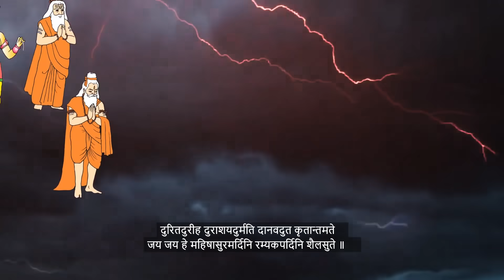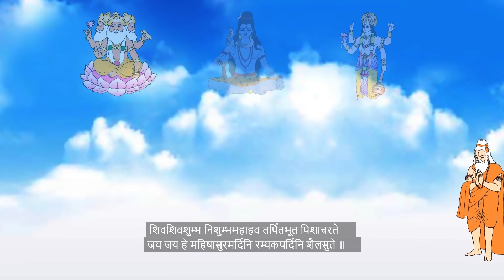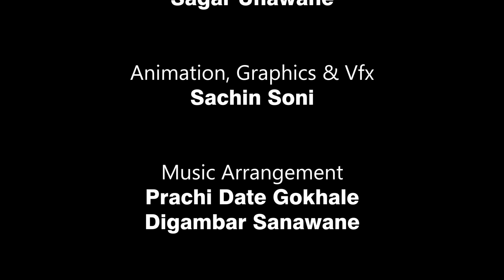Aigiri Nandini With Lyrics | Mahishasura Mardini | महिषासुर मर्दिनी स्तोत्र (Animated/Cartoon Video)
Like an Animation song?

Aigiri Nandini (Mahishasur Mardini) is a peaceful chant that will south soothe Your soul.
This mantra is a devotional song that is devoted to all the avatars of Devi maa.
This video song is an animation about the war which happened between the evil asuras and Devi maa. This war is the reason behind the Nava Durgas and Navaratri.
This mantra is one of the most listened songs during the period of Navaratri.
The best way to cool your mind is to listen to the Aigiri Nandini Devi mantra song.
Jay maa kali, Jay Maa durga,Navratri 2021.

Mahishasur Mardini Stotra - Aigiri Nandini - has been an inspiration to the young and elderlies. We tried to tell three adventure stories of Devi Ma - Mahishasur Mardini in this animation Video.
1. Shumbh Nishumbh were two Danavas who were demolished by Ma Durga
2. Raktbeej was a special Rakshas who could clone itself with a single drop of his blood if it touches the earth, Kali drank all his blood before it touches the earth and killed him.
3. Mahishasur was the asur who was blessed with many Siddhis from lord Brahma was troubling devas and rishis. Ma Durga penetrated him and saved Davas !

Please celebrate the Great goddess and stotram with AbracaDabra. We also have an interesting game on this. The link is below, Please play the game and have fun, Learn Mahishasur Mardini stotra by heart!

Play Game on Durga Mata and Kali.

Navadurga Names:
1. Shailaputri
2. Brahmacharini
3. Chandraghanta
4. Kushmanda
5. Skandamata
6. Katyayani
7. Kalaratri
8. Mahagauri
9. Siddhidhatri
10.Mahishasur Mardini

Fans can memorize the entire ' Mahishasur Mardini strotra' by learning lyrics showcased at the bottom